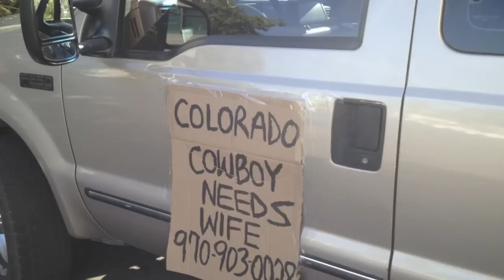Cowboy seeks wife in Las Vegas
Darrell Diamond of couldn't find a gal to his liking in Leadville, Colo., so he came to Las Vegas to see if he pickings were any better. He drove up and down the Strip in his gold pickup with a cardboard sign and his phone number on the side. He also recited a little cowboy poetry he'd written.